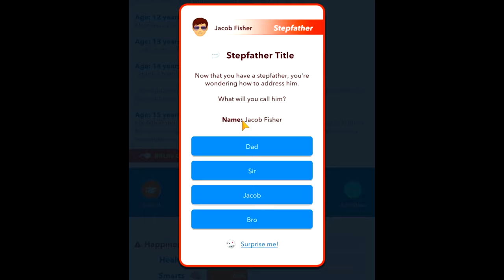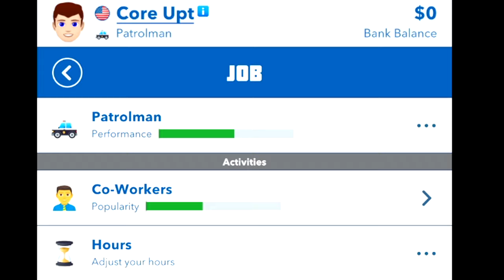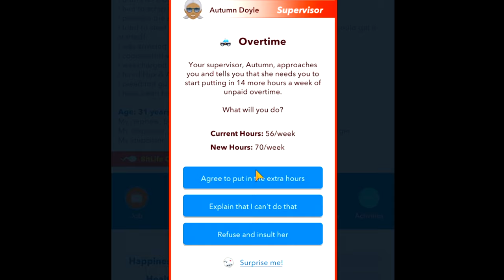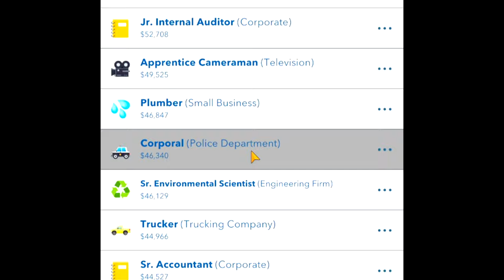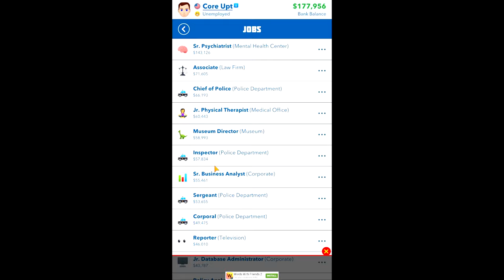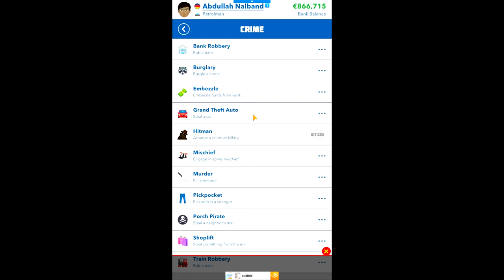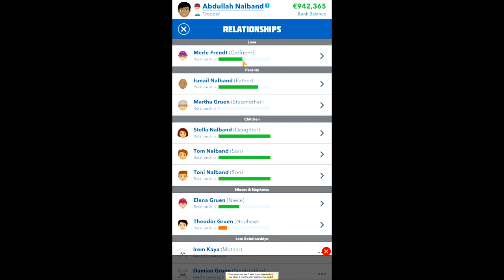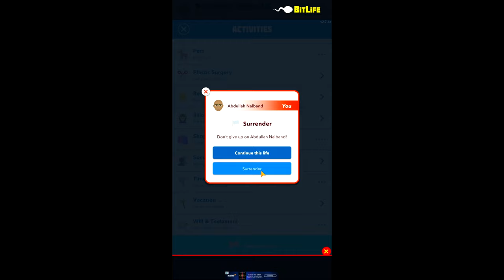Becoming The WORST Cop In Bitlife